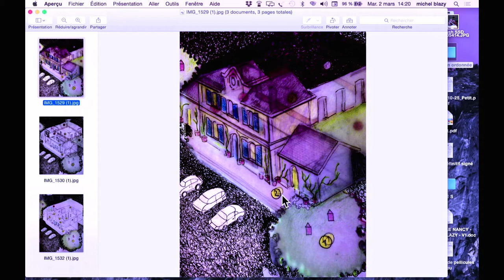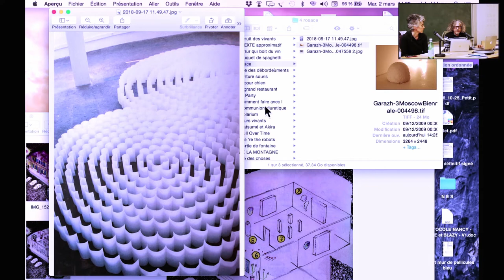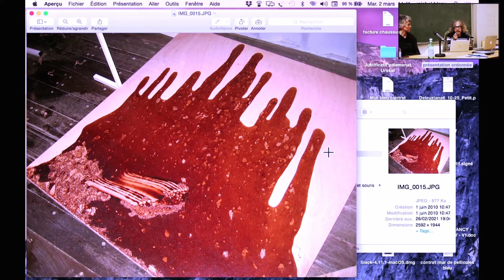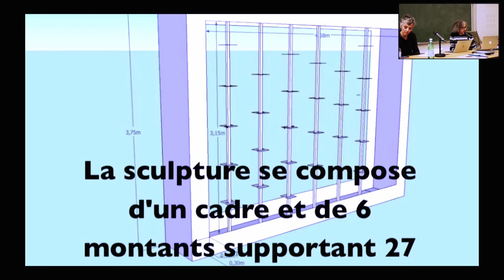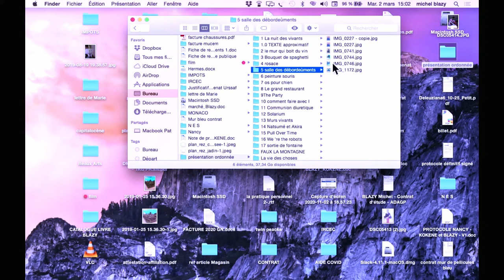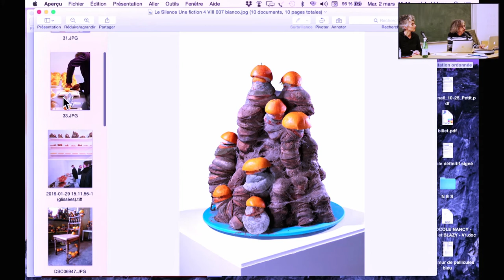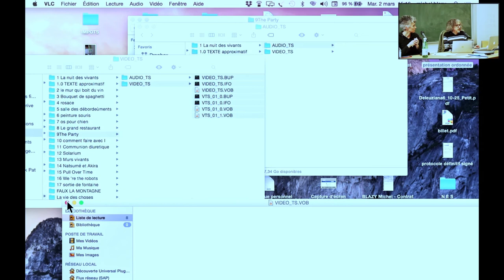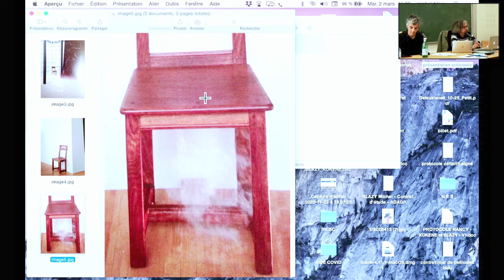Master class | Michel Blazy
Michel Blazy vit et travaille à Paris. Depuis ses études à la Villa Arson dans les années 1990, l’artiste travaille sur l’exploitation de la matière et du vivant. Privilégiant des matériaux humbles, généralement issus de son quotidien, produits que l’on peut trouver dans la cuisine ou éléments vivants provenant du jardin, Michel Blazy donne à voir des propositions libres et évolutives qui revendiquent le passage du temps. Qu’il s’agisse de ses premières expérimentations avec les lentilles, de ses murs qui pèlent ou encore de ses fontaines de mousse, les œuvres de Michel Blazy mettent à l’honneur les mutations de la matière et laissent place au hasard et à l’imprévisible.

Il s’entretient avec Alain Berland, chargé de la programmation culturelle, et Patricia Ribault, professeure de philosophie de l'art et du design aux Beaux-Arts de Paris, dans le cadre du séminaire qu’elle dirige : « Interspécificités : humains, animaux et autres »